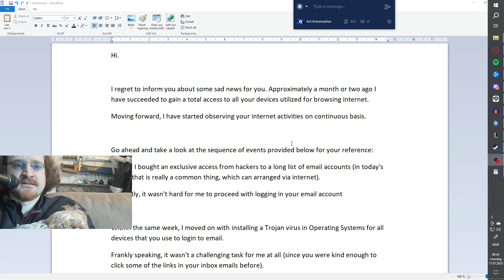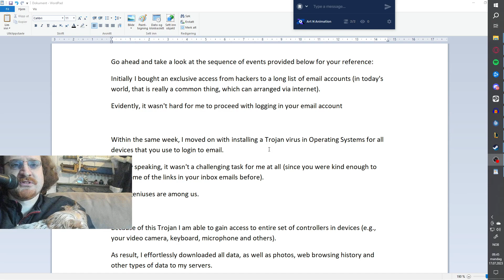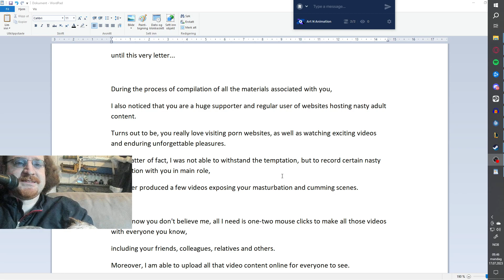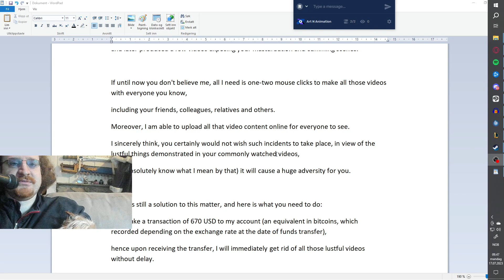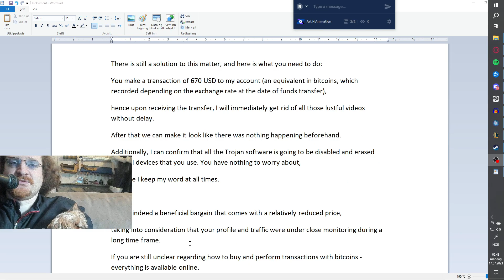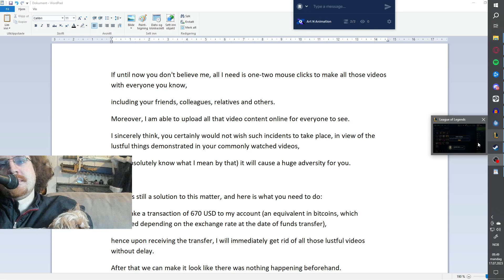I have accessed all your devices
I  have accessed all your devices. The scam that is a blatant lie.